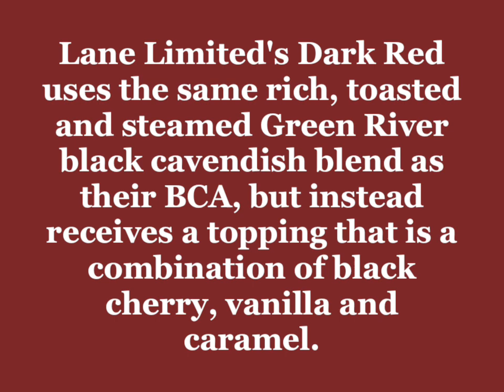SMOKING 7 1/2 YEAR PLUS CELLARED LANE LIMITED DARK RED AND HOW FRESH IT KEPT - 2024